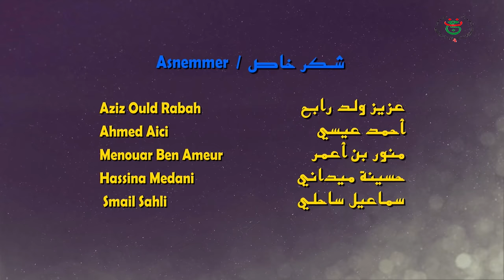Timsal n wexxam-Saison 2, Episode 17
La sitcom kabyle la plus branchée !

Damia, coiffeuse, essaie d'inciter son jeune époux à participer aux tâches ménagères ou du moins à ranger ses affaires personnelles souvent négligées au détriment de sa passion, la danse. Elle cultive précaution et méfiance à l'égard de Mayas car, si ce dernier se montre souvent indulgent, certaines fois il ne la ménage point ; soit parce que la naïveté de Damia l'agace et qu'il veuille la rendre plus éveillée ou bien parce que c'est, tout simplement, une bonne occasion pour s'amuser. La plupart du temps, Damia se trouve prise au piège mais attention aux mauvaises surprises : quand Damia contre-attaque, elle fait presque toujours mal...